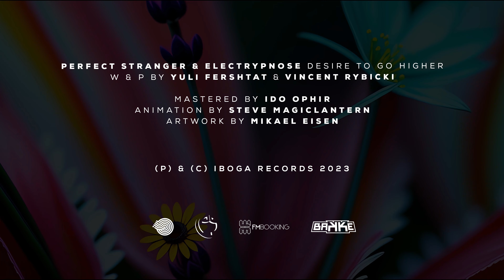Perfect Stranger & Electrypnose - Desire to go Higher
This epic collaboration from Perfect Stranger and Electrypnose was born out of a mutual admiration for each other's artistry and a close working relationship which has evolved over many years with Vince (aka. Electrypnose) releasing several of his slower tech-style tracks on Yuli's Digital Structures label. The outcome of this beautiful connection also serves up a second enticing glimpse into the upcoming Perfect Stranger album "Broadcasting and Receiving". In 2021, while Yuli was deeply immersed in the creation of the new album, he approached Vince with the proposal of a joint venture. Vince soon shared an impressive track with Yuli, showcasing meticulously crafted analog recordings which included a captivating Moog sequence that distinctly echoed the classic Perfect Stranger sound. It became the beating heart of this mesmerizing joint venture. Despite the challenges of remote collaboration, they poured over a year and a half into crafting this masterpiece. While it might not sound like your typical Electrypnose track, Vince's unique artistic signature shines through, promising a sonic adventure like no other. (Stay tuned because an Electrypnose version is in the works too!)

Perfect Stranger & Electrypnose - Desire to go Higher, released on 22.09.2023. by Iboga Records - IBOGADIGITAL853

Managed by the two Danish DJs Emok & Banel since the mid nineties, Iboga Records today are considered the leading label of the global progressive and trance scene. Not limiting itself to one specific genre, the label has been responsible for hundreds of releases in a broad spectrum of electronic music. The main genres being Psy-trance, Techno and Downbeat Electronica. The label has built through the years a strong reputation as a quality brand, housing some of the leading artists of its genre, like Ace Ventura, Liquid Soul, Perfect Stranger, Captain Hook, Ticon, Son Kite and many others.